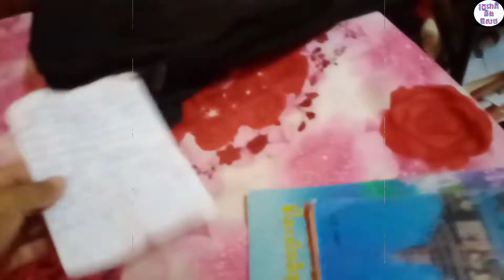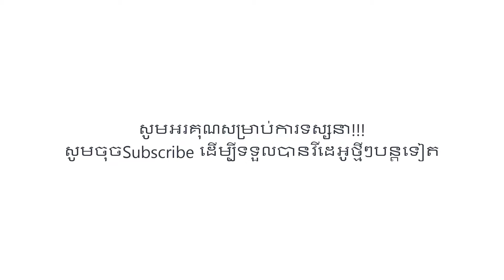ការពុលអាហារដោយប្រើថ្នាំធម្មជាតិមានប្រសិទ្ធភាព100% - ថ្នាំពុលអាហារ ||រុក្ខជាតិ ឱសថ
ស្វាគមន៍មកកាន់ឆាណែល រុក្ខជាតិឱសថ​ !!!

នៅក្នុងវីដេអូនេះបង្ហាញពីការប្រើប្រាស់ឱសថបុរាណសម្រាប់ព្យាបាលការពុលអាហារ។ ដើមឈើប្រភេទនេះហៅថា ដើមកំពេនទឹក ដែលមានដុះនៅតាមកោះ ហើយបើតាមខ្ញុំធ្លាប់ដឹងគឺមាននៅកោះទន្សាយ ខេត្តកែប។

សូមអរគុណ!!!